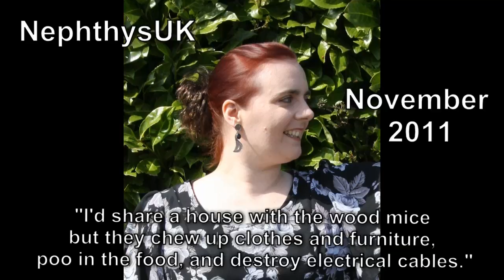Live Mouse Trap - Wood Mouse (Apodemus Sylvaticus)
During the winter the wood mice get into the house. How I don't know, I have looked everywhere for holes and found none. Osmosis perhaps?
Here I have used a single mouse Albi-Trap. The mouse is caught alive and unharmed before it is released into the wild.